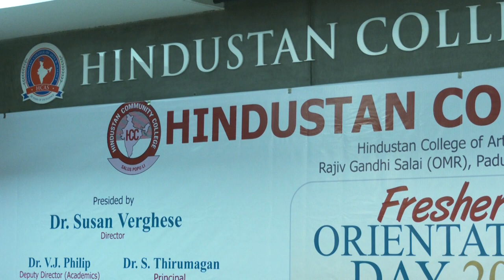HCC ORIENTATION 2023- 2024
Hindustan Community College, Padur organised Orientation Programme for its new Joinees of the year 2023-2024 today ( 21/7/2023 ).
The Chief guest of the event was DR. M.S. Ravi Varma , District Chairman for Youth Service, Rotary district 3232
DR. Susan Verghese ,DIRECTOR , HCAS
Dr.V.J. Philip, Deputy Director Academics, HCAS
Dr. S. Thirumagan, Principal, HCAS
MR. Vinoth Kumar S  , Administrative officer, HCC
Felicitated the event.